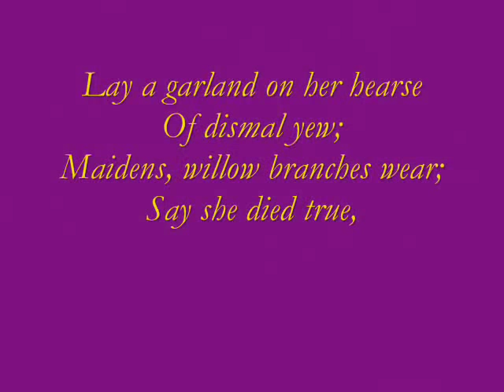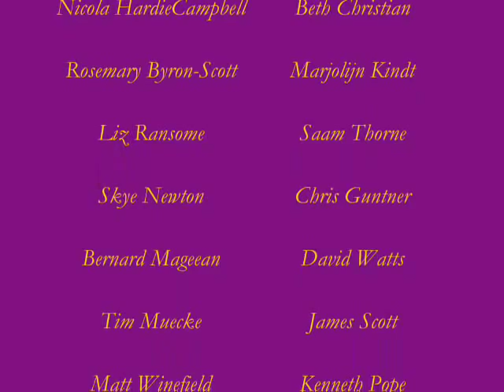Lay a garland (Pearsall) performed by Lumina Vocal Ensemble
Classical music choir Lumina Vocal Ensemble singing Pearsall's 'Lay a garland' with photos taken in the Adelaide Botanic Garden. Musical Director Anna Pope. Live recording from 'Music for the Soul' concert in Church of the Epiphany, Crafers, South Australia. Features on Lumina's 2009 CD 'Lay a garland'. luminavocal.com.au